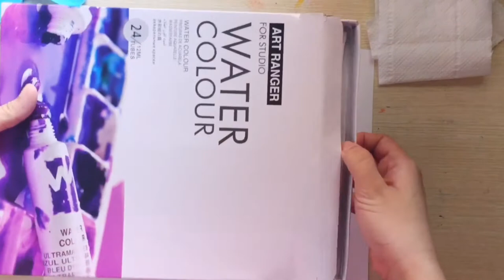EASY NIGHT SKY WATERCOLOR PAINTING- USING ART RANGER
I bought the Art Ranger Watercolor on shopee for 360 pesos. :)

Thank youu!!

Colossians 3:23❤️